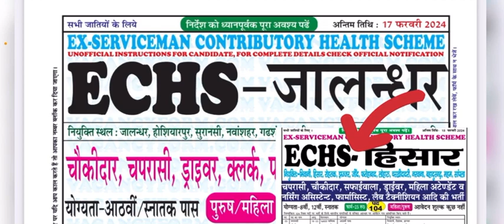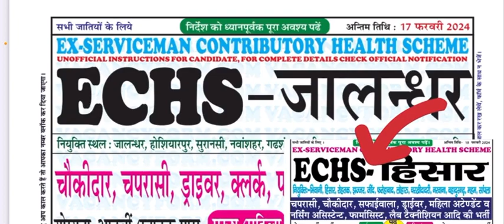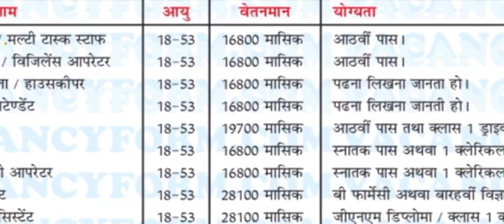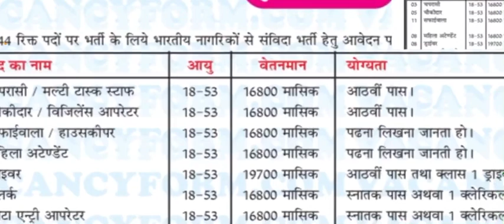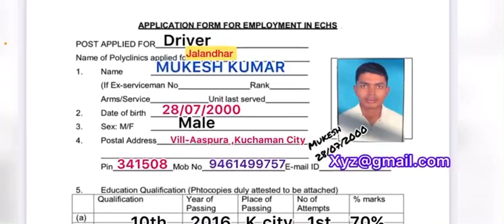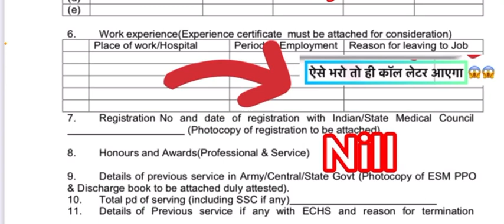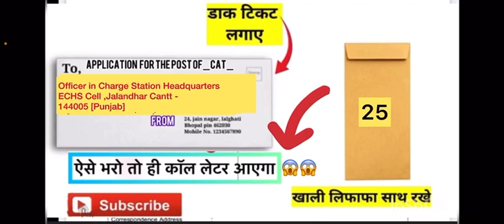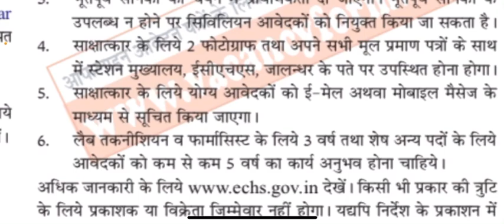"ECHS Jalandhar Recruitment 2024: New Government Job Vacancies for Peon, Chowkidar, Safaiwala,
"ECHS Jalandhar Recruitment 2024: New Government Job Vacancies for Peon, Chowkidar, Safaiwala, and More!"

**Description:**
Explore the latest ECHS Jalandhar Recruitment 2024, offering exciting opportunities for 10th pass, 12th pass, and graduate candidates. Discover details on qualifications, age criteria, salary, and the selection process. Apply offline for positions like Peon, Chowkidar, Safaiwala, and more. Stay updated with the ECHS Recruitment 2024 notification, and seize the chance to work with the Government of India. Sarkari Exam Media brings you comprehensive information on ECHS Jalandhar Cantt Bharti 2024, including application procedures. Don't miss the chance to be part of the ECHS Jalandhar Cantt new vacancy 2024.